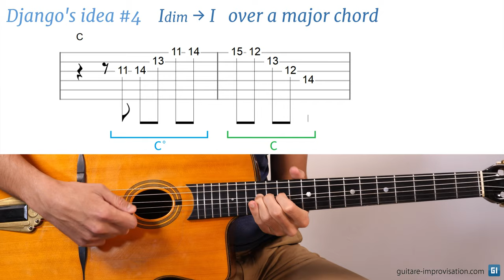Django Reinhardt lick #4 : Idim → I over a major chord